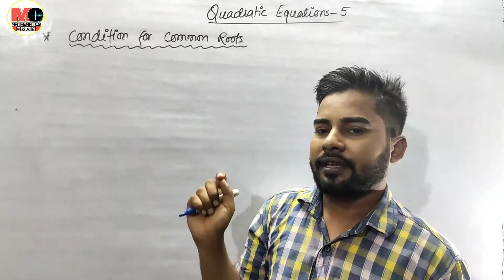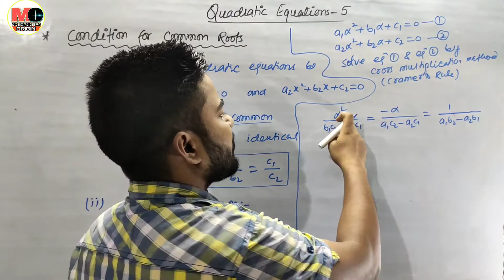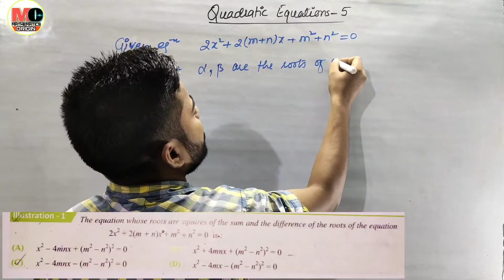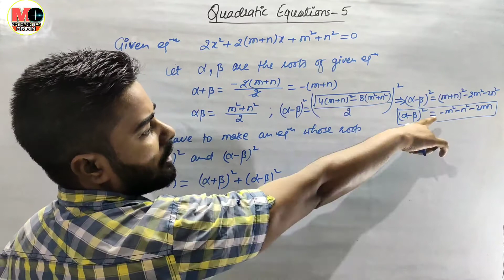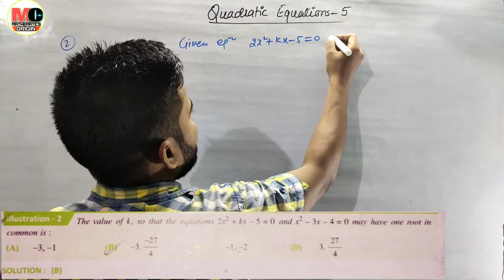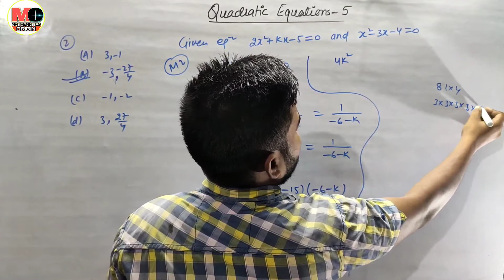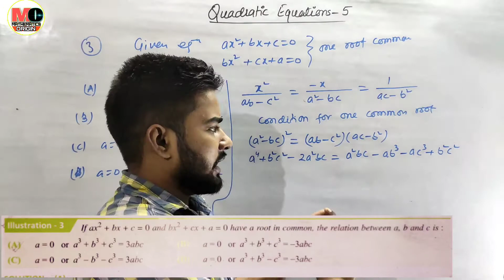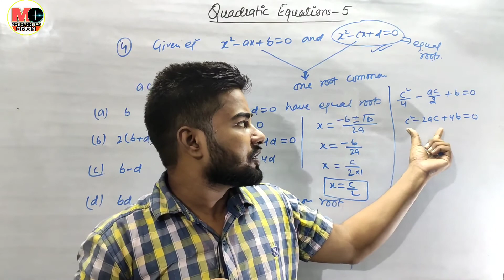Condition For Common Roots-Quadratic Equations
Topics Covered:-
common root
condition for common root(s)
condition for two common roots
condition for one common root
quadratic equations
problems related to common roots

Offline Centre:
1) Mathematics Origin
add- GUR KI MANDI, GAIGHAT, RAMBABU COLONY, Opp. ZAIKA RESTAURENT, Patna-7

2) SCOPE
add- SAMPATCHAK,SOHGI MORE,PATNA-7